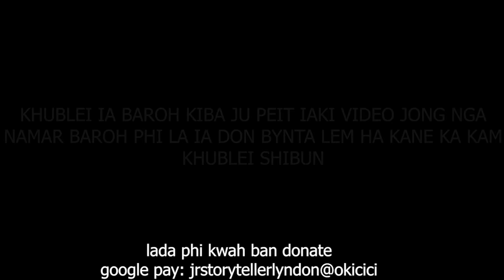jaw ummat u bah ba iohi iaka Pisa shi synduk bad un nym Leit bylla shuh peit balei#186